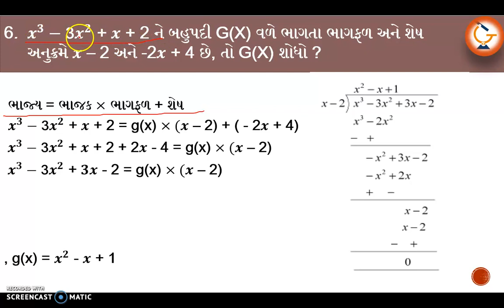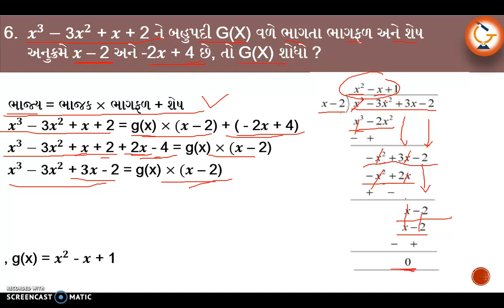10th Maths IMP Questions chapter - 2 II Part - 2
Exam Preparation App for Gpsc and School board exams

🔔 Click on the bell icon for getting early updated meaningful knowledgeable videos 😊